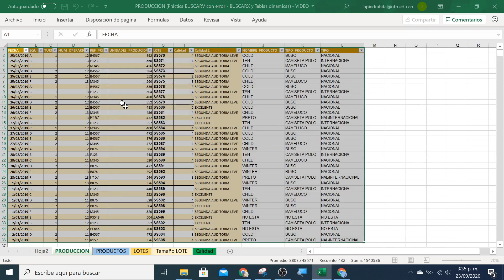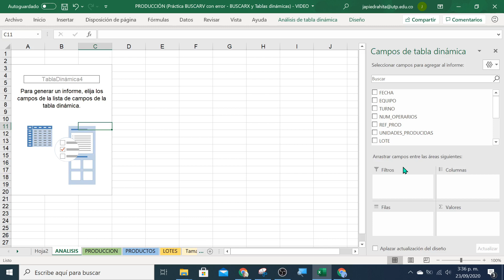ANALIZAR TABLAS DE DATOS - TABLAS DINAMICAS 1 - Creación.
Descargar archivo de práctica.

Analizar una tabla de datos.